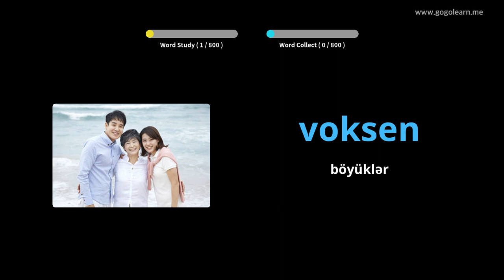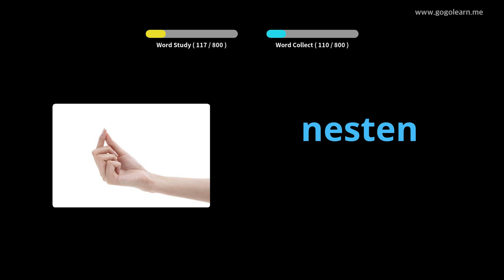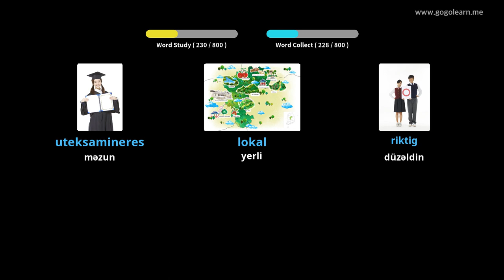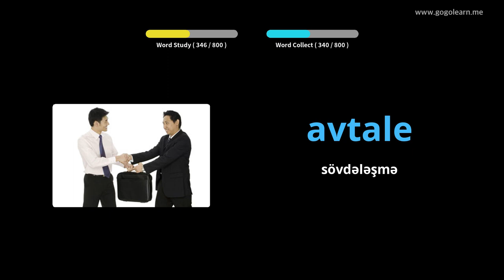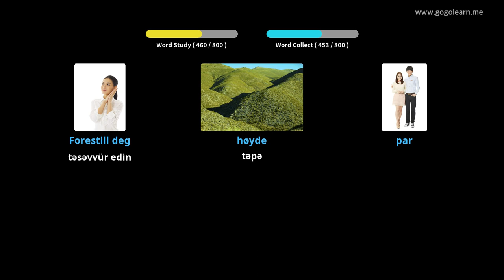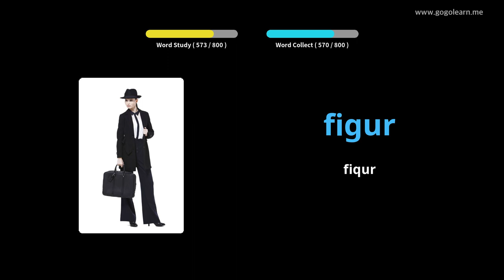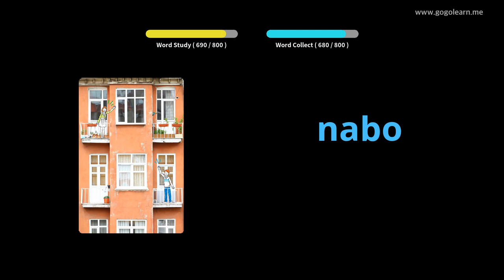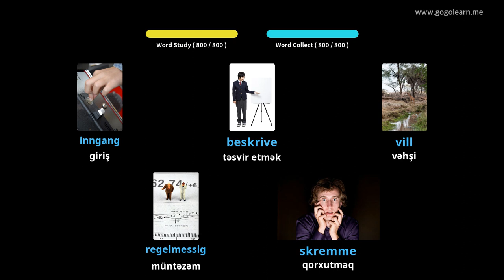Norveç lüğət lüğət orta məktəbi | Golearn